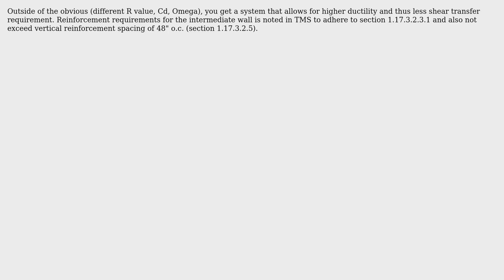What is the difference between Ordinary reinforced concrete shear walls and special reinforced...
What is the difference between Ordinary reinforced concrete shear walls and special reinforced concrete shear walls?

With thanks & praise to God, and with thanks to the many people who have made this project possible! You are responsible for your own actions.